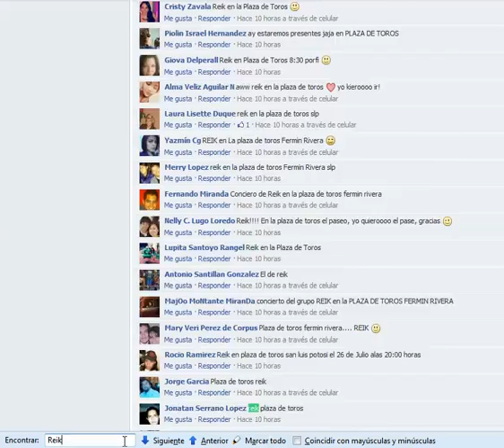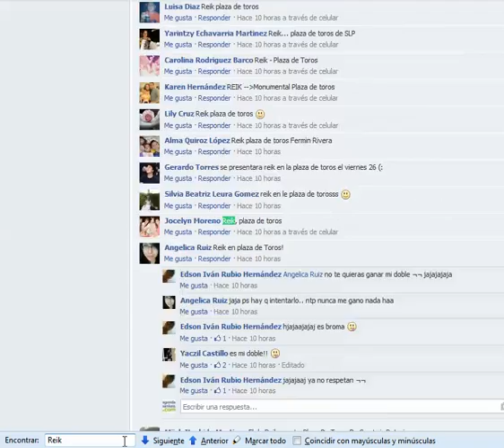Ganadores Reik (promo ejemplo 2)